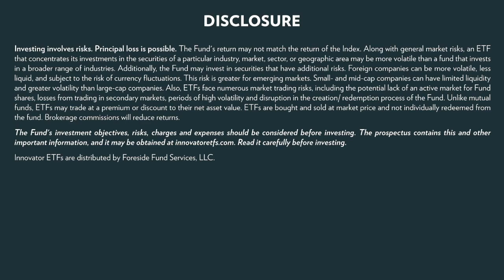Innovator ETF Spotlight: Loup Frontier Tech ETF (LOUP)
Big Tech has boomed. Are you invested in the future of tech?

---⏱️Timestamps⏱️---
0:00 Gene Munster, Loup Ventures - Introduction
0:27​ What is Frontier Tech and their growth wave in 5-10 years?
0:43 Why invest in Frontier Tech?
0:58 Theme - Artificial Intelligence Automation
1:41 Theme - Autonomous Vehicles
2:13 Theme - Augmented Reality
3:10 Conclusion